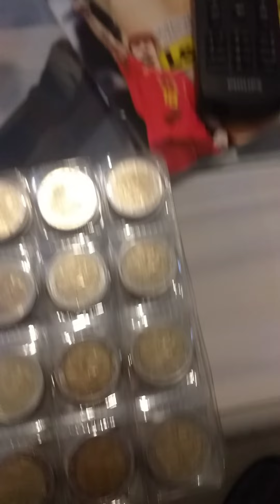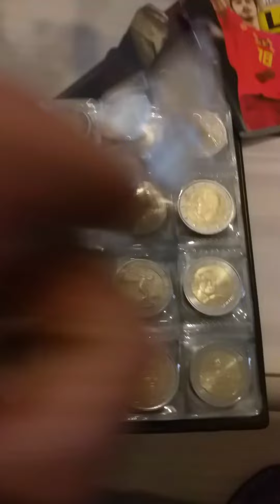Collection de pièces de 2 euro de la petite caille